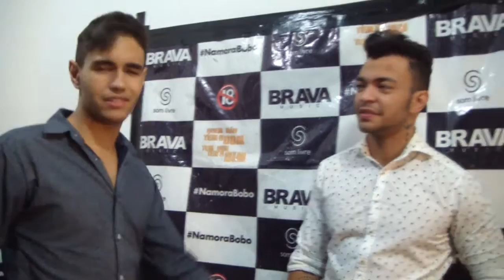Felipe Veloso e Thiago Brava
Felipe Veloso em um descontraído bate papo com Thiago Brava, momento antes da apresentação do cantor na casa de shows Wood's em Belo Horizonte.